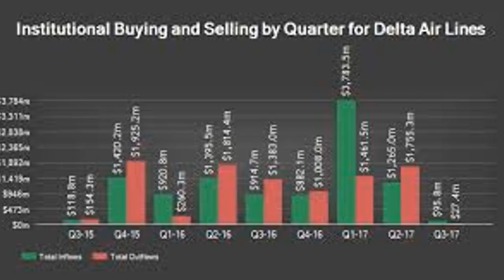Parametrica Management Ltd Invests $712000 in Delta Air Lines, Inc. (DAL)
About 1,560 shares traded. Delta Air Lines, Inc. (NYSE:DAL) has risen 11.83% since October 31, 2016 and is uptrending. It has underperformed by 4.38% the S&P500.The move comes after 9 months negative chart setup for the $140.89M company.
Real Estate Management Services Llc decreased Alexandria Real Estate (ARE) stake by 72.86% reported in 2017Q2 SEC filing. The lowest price the stock reached in the last trading day was $1007.5 and compares with the $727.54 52-week low. Chegg now has $1.64B valuation. It has outperformed by 146.46% the S&P500.
Since May 22, 2017, it had 0 insider purchases, and 2 selling transactions for $2.53 million activity. BROWN ANDREW J sold $1.25M worth of stock or 100,000 shares. (NYSE:DAL) for 2,144 shares. About 7.57 million shares traded or 3.56% up from the average. For the past 5 years, the company's revenue has grown 9.7%, while the company's earnings per share has grown -18.1%. Gam Hldgs Ag reported 54,819 shares.
Teacher Retirement System Of Texas decreased Air Prods & Chems Inc (NYSE:APD) stake by 29,377 shares to 177,687 valued at $25.42M in 2017Q2. It also reduced First Republic Bank San Fran (NYSE:FRC) stake by 3,966 shares and now owns 22,601 shares. Allergan was raised too.
07/14/2017 - Delta Air Lines, Inc. had its "buy" rating reiterated by analysts at Deutsche Bank. Therefore 90% are positive. The company was maintained on Sunday, August 20 by Stifel Nicolaus. Northland Capital maintained Chegg Inc (NYSE:CHGG) on Tuesday, August 29 wit